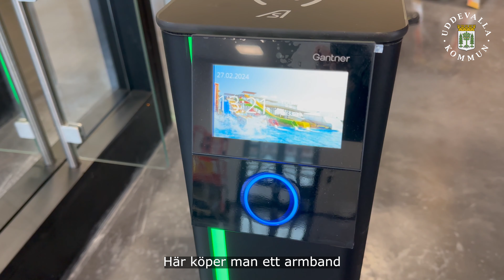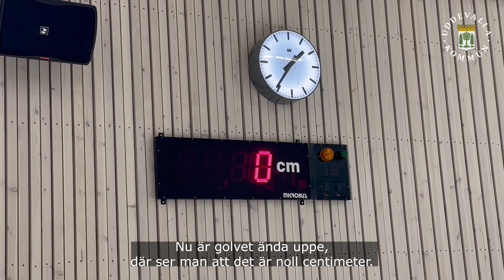Rimnersbadet snart klart - häng med in!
Rimnersbadet i Uddevalla är snart färdigbyggt. I april slutbesiktas anläggningen och nu är det vatten i alla bassänger. Kolla in det nya badet!
Rimnersbadet är byggt för att klara SM-standard för 25-meterstävlingar med plats för 1100 åskådare. I den stora simanläggningen finns en 50-meters multibassäng med tio banor, höj- och sänkbar mittendel och en djupdel med hopptorn. Rimnersbadet har också en undervisningsbassäng med höj- och sänkbart golv, samt en barnbassäng.